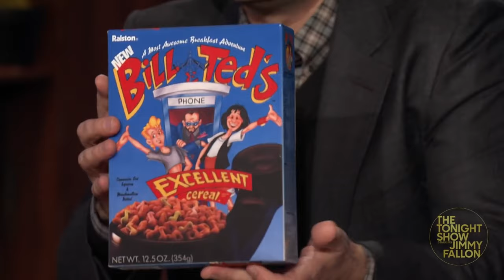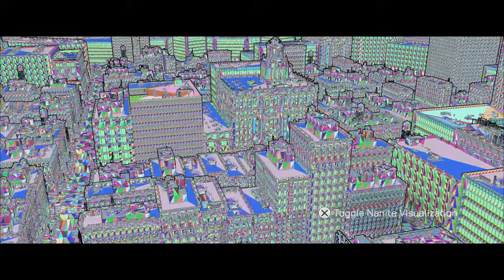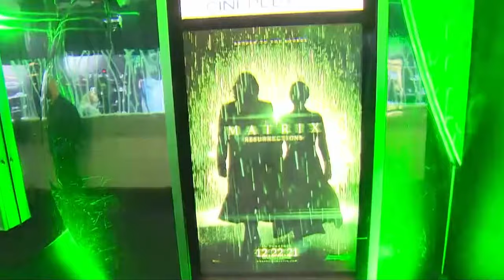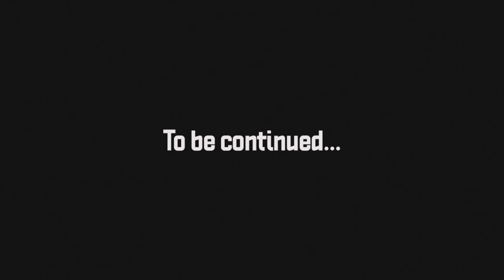KEANU REEVES: Ageless and Still Kicking (Documentary Part 3)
In the new series of Kolo Kino we will talk about the latest projects and events in the life of Keanu Reeves. We started making this video a year ago, but now we have finally returned to it, updated it and finished it.
If you watched the adventures of John Wick, are interested in the gaming industry and want to know what happened to that continuation of the Matrix, then these thirty minutes will not leave you indifferent.
Keanu Reeves made millions of viewers fall in love with his steadfast gaze, and at least a dozen of his characters have forever enrolled in cinema’s hall of fame. It seems the young charmer, who went to conquer Hollywood in the far eighties, achieved everything he dreamed of. But Reeves has no intention to stop. He's about to turn sixty, which can only mean one thing, it's high time to raise the action bar to a new level.

Timecodes:
0:00: Intro
1:05: John Wick 3
10:50: Keanu Reeves' self-irony in 'You Are My Doubt' romantic comedy.
11:25: Keanu Reeves: Between Two Ferns with Zach Galifianakis | Netflix Is A Joke
18:03: 'Bill & Ted Face the Music' film details and early 90s nostalgia.
21:18: Keanu Reeves' iconic style in Cyberpunk 2077 game.
24:33: Matrix sequel possibility with Keanu Reeves and Carrie-Anne Moss.
27:49: Harsh reviews for the fourth Matrix film; Keanu Reeves' public appearances and Batman voice in a cartoon.